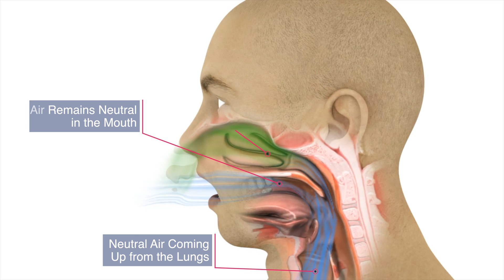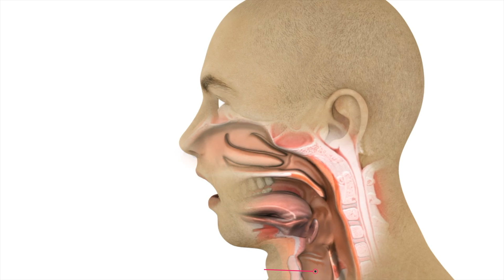Sources of Bad Breath or Halitosis: Evaluate, Diagnose, and Treat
This video reviews a methodical way of determining the cause of bad breath also known as halitosis. Rather than blindly trying different treatments in the hopes something will help, it is better to first figure out where the bad odor is coming from first. Once the location has been identified, treatment can then be pursued specific to this location.

Sources of Bad Breath (0:10)
Oral Bad Breath (0:38)
Nasal Bad Breath (0:50)
Oral and Nasal Bad Breath (1:03)
Sources of Oral Bad Breath (1:29)